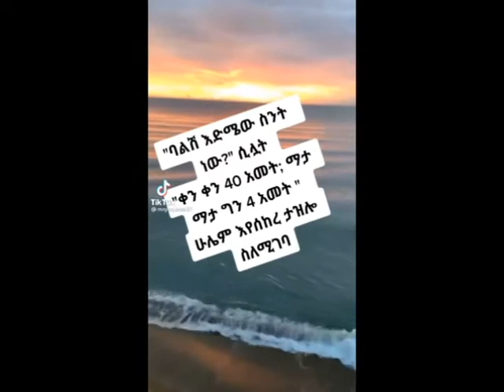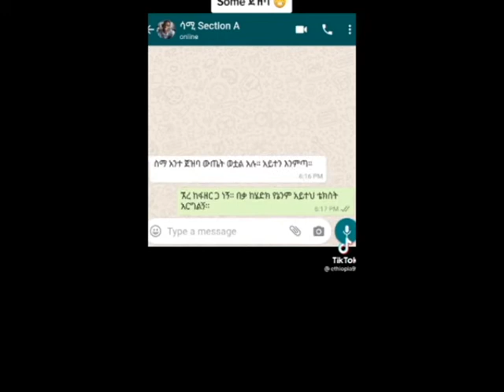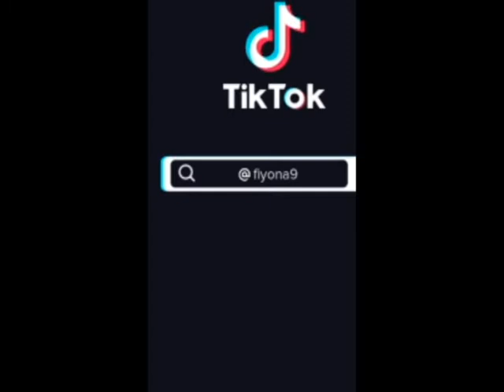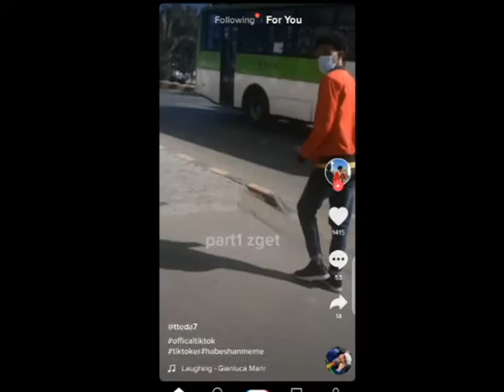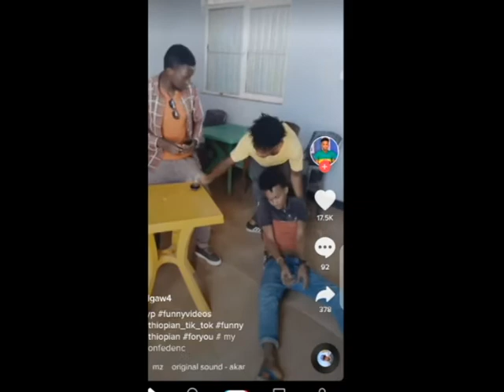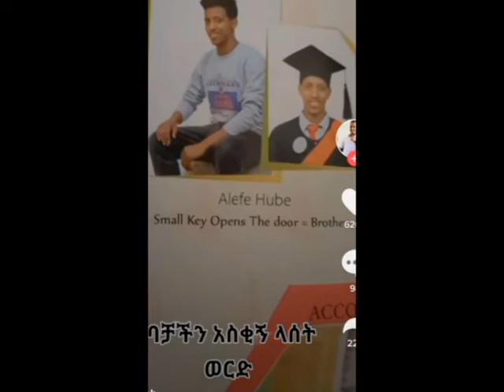Ethiopia: አስቂኝ የቲክቶክ ቪድዮች | Funny Tiktok videos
bTipsPlus